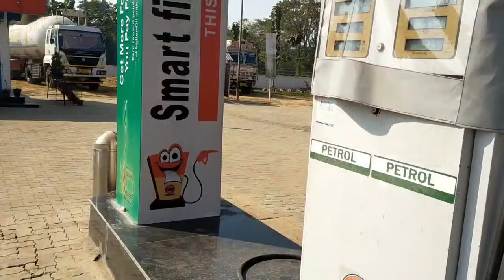Sunday N.b entertainment official picnic tmm Enjoy2021